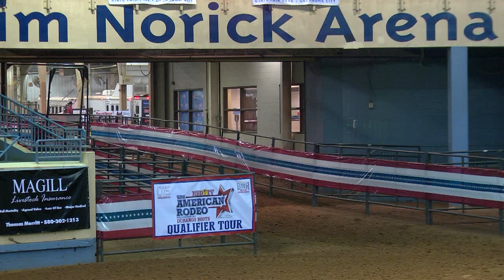Troy Crumrine Docs Moonpie Futurity Finals